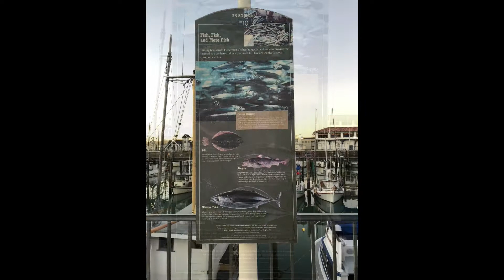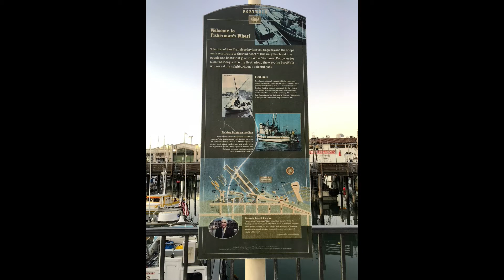Fisherman's Wharf (San Francisco, California)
Fisherman's Wharf